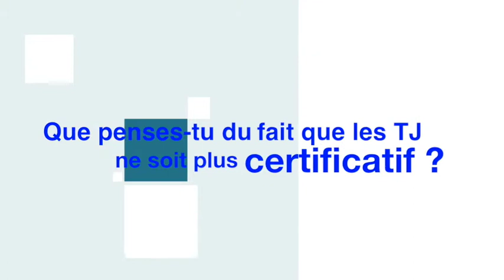Que penses-tu du fait que le tj ne soit pas certificatif?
Le monde est en constante évolution. Un phénomène qui tend même à s'accélérer. Et l'école? Si elle ne peut pas suivre ce rythme effréné, doit-elle évoluer ? Ou même se réinventer ? C'est la question de départ de notre projet.

Pour commencer, nous avons interrogé des élèves sur divers aspects de l'enseignement tels que le choix d'option, la sécurité, les horaires... N'hésitez pas à visionner et commenter ces interviews afin de nourrir la discussion.

Ensuite, un débat sera effectué en classe et sera disponible sur cette chaine.

Bon visionnage